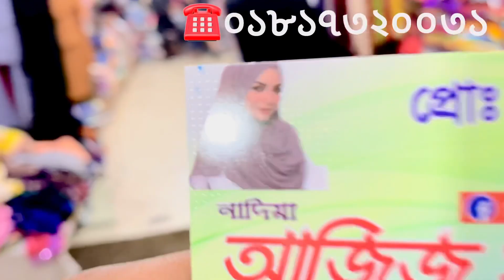চেরি ওড়না হিজাব +সিপন পাইকারি দামে কিনুন🥰💕💕💕updatecollection